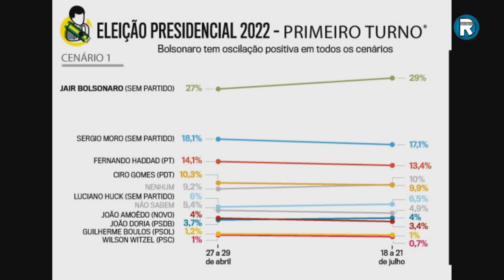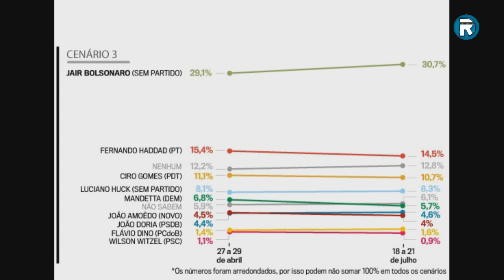Bolsonaro Reeleito, Lula fora das Pesquisas, Tarcísio de Freitas Faz História na Infraestrutura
"Na Íntegra" com Welesson Oliveira "Se quer mudar o mundo, comece mudando a sua cidade". - AO VIVO)